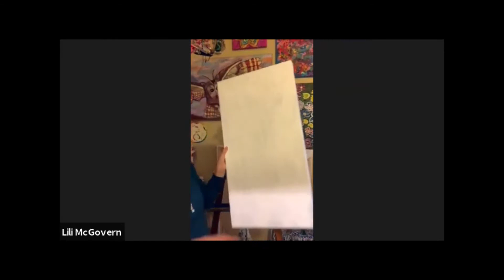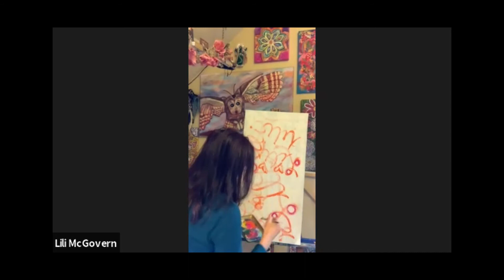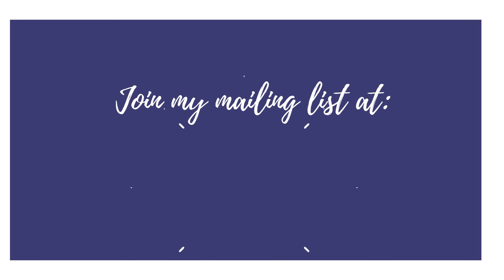Lili McGovern FEEL BETTER NOW PT Three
"How to feel better now with a Sacred Painting Practice" explores why you might want to use painting as a mediation, how to feel better now with simple practices and how to assert your right to the freedom of self-expression that is available to you now.

In Part 3, Lili McGovern, a Creatively Fit Coach, shows you how to start painting at the canvas in an easy and natural way, using the canvas as a portal, mirror and your own personal coach.

Using the canvas as a meditation means painting over and over on the same canvas, layering in all the goodness. Let each layer dry in-between colors/layers and play with mixing colors, shapes, mantras, symbols and textures.

The only supplies you'll need are:
Canvas (any size you choose), your favorite colors of acrylic paint (Lili recommends a red, a blue, a yellow, white & black), a couple of brushes (or just use your fingers), a rag, some water and a paper plate/old lid for a palette.

In case you missed Parts 1 or 2, there are a couple of valuable tools to help you feel better now.

Join the tribe of Rainbow Warriors raising human consciousness through creativity at Powerful JOY! on FB.

Are you feeling confused? Are you anxious? Are you looking for answers?

It's Lili's philosophy that all the answers are within each one of us. You know you the best. We need only provide the ideal environment for answers to emerge and give ourselves a moment to catch our breath.

If you're looking for an accountability partner, or a laser-focused coach, visit HeartEvolutions.com and book a Clarity Session or a consultation.

A note from Lili:
My passion is to empower each individual to BE who YOU are. There are no mistakes, no coincidences and no wasted effort. Everything has led you to this exact moment in time so that you can fulfill your unique mission in this world. Take back your power. Take back your voice. Take back your life. You are the movie star, director, producer and writer of the drama of your life. Every moment is a new moment to change your life, revise your belief system and get CURIOUS.

Lili McGovern is a guide, coach and facilitator to higher states of consciousness for exploration, personal development and self-evolution.